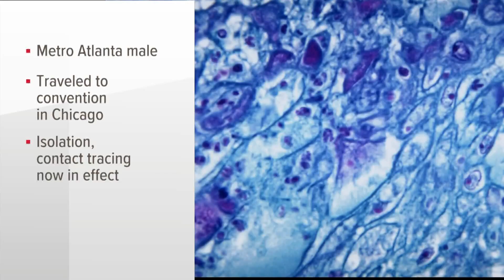Georgia has 3rd confirmed case of monkeypox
The man was recently diagnosed.